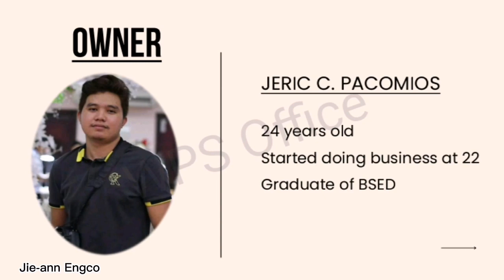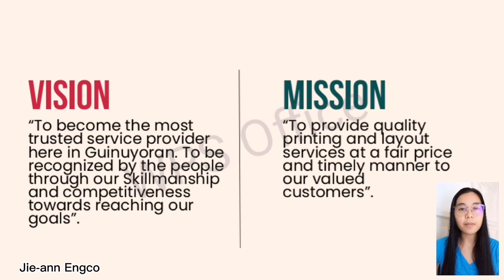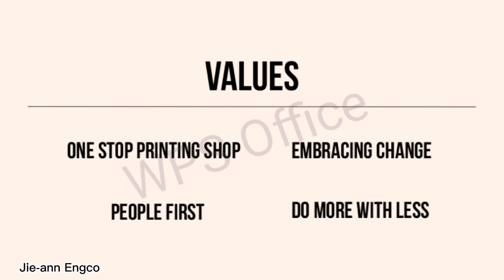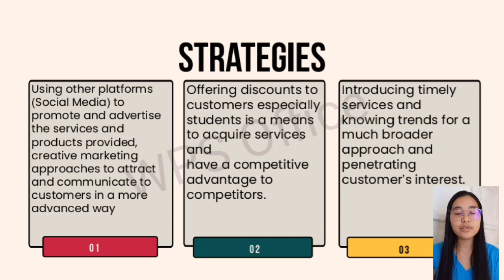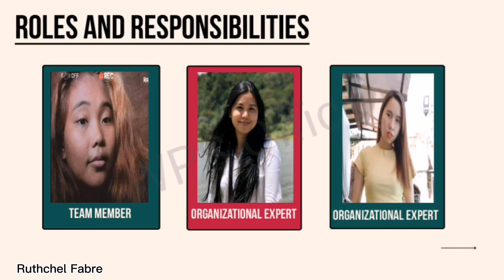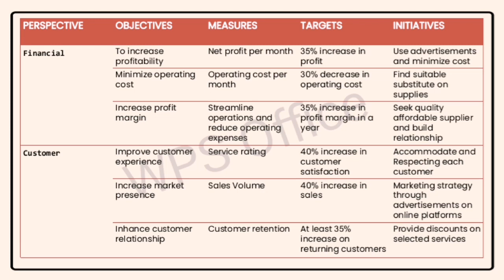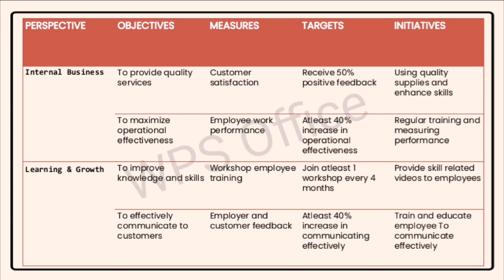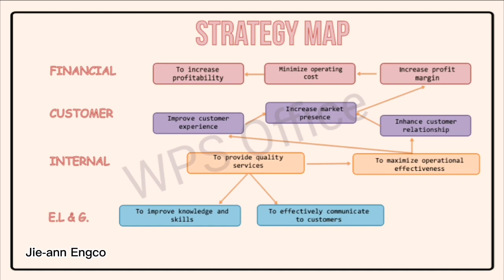Balanced Scorecards Presentation